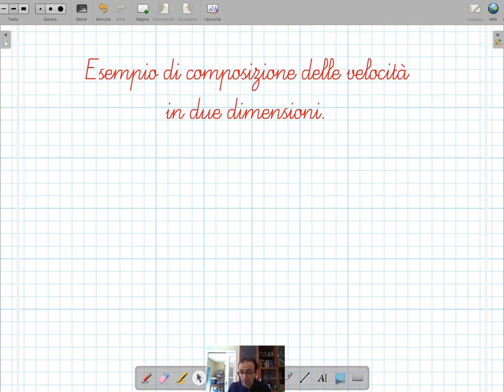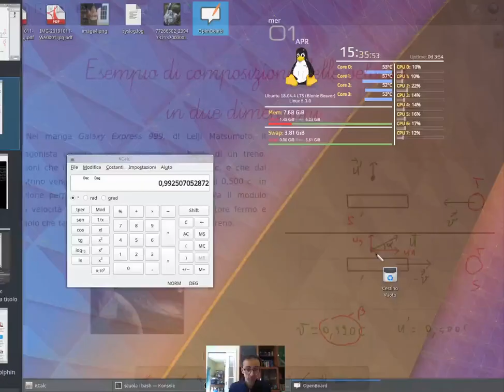FISICA: composizione relativistica delle velocità, esempio bidimensionale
FISICA:
Il livello di questa lezione è da classi terminali del liceo.
Viene qui trattata la risoluzione di un esercizio basato su di un caso di composizione relativista delle velocità; si tratta di un caso bidimensionale in cui è anche coinvolta una componente della velocità perpendicolare a quella del moto relativo tra due sistemi di riferimento, con calcolo della nuova direzione del vettore velocità.